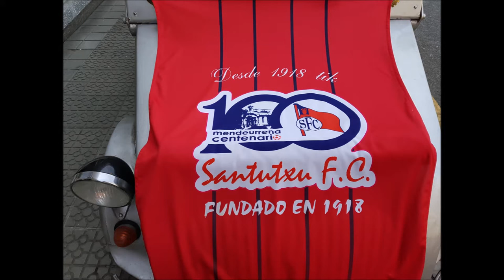Pleurotus Ostreatus en Santutxu, Bilbao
Pleurotus ostreatus     (Jacq.) P. Kumm.  - (1871)
Santutxu,Bilbao-Bizkaia
Hábitat: Sobre tocón de árbol desconocido en un  parque público
M.Merino